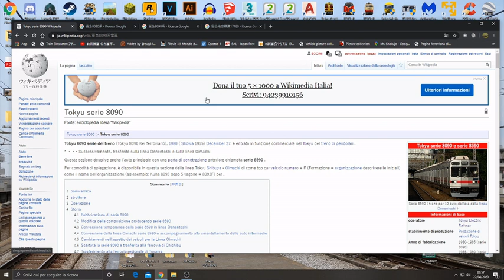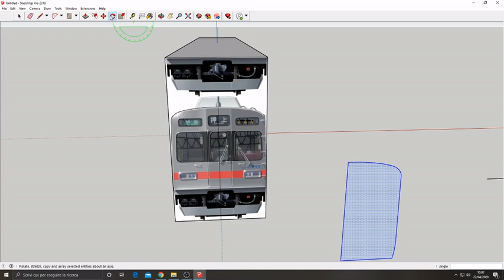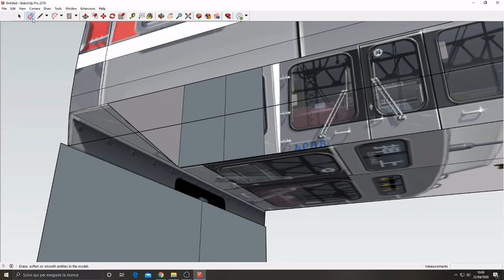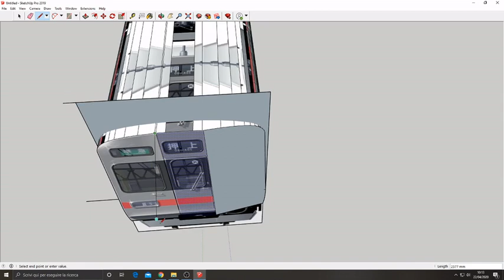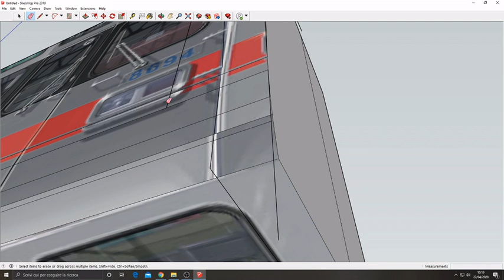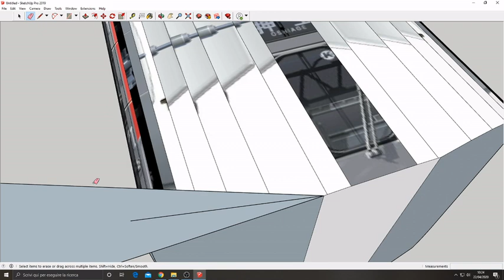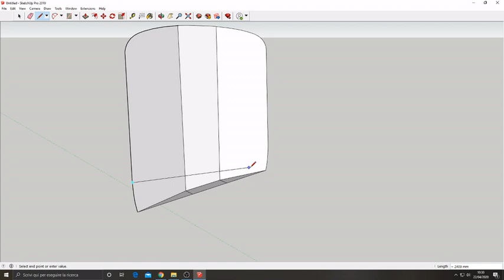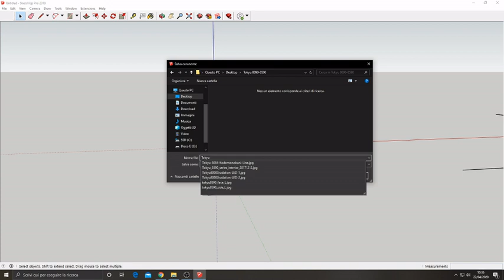Making a Tokyu 8090/8590 Series for Trainz - Part 1 (Basic shape)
Registrazione integrale (senza audio né tagli) di tutto il processo di creazione di un nuovo treno per Trainz Simulator.
Il modello in questione é un treno Serie 8090/8590 delle Ferrovie Tokyu, realizzato con Sketchup.
Questa prima parte riguarda la creazione della forma base del treno.

(EN)

Integral recording (no audio nor edited) of all the process of making a new train for Trainz.
The model in question is an 8090/8590 Series of the Tokyu Railways, made with Sketchup.
This first parts regards the making of the train's basic shape.